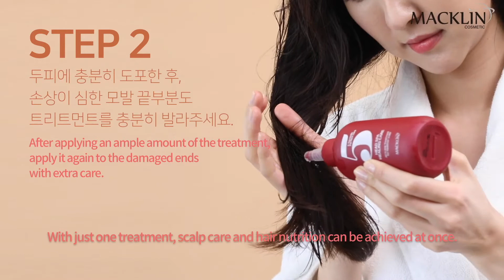Expo 2020__ Essence, Sun Cream, Hair Treatment (Products Introduction)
Product Features: Aqua Super Waterdrop Moisture Set

▷Premium Peptide Volume Essence 100ml
Macklin's Premium Peptide Volume Essence is a cosmetic that improves wrinkles and whitens the skin.
It is a functional essence that contains more than 2 to 50 times the peptide content of other products.

▶ MACKLIN PEPTIDE VOLUME SUN CREAM
Safety test & Skin irritation test completed. Triple functional cosmetics of UV protection, wrinkle improvement, and whitening. It is a mixed sun block combining physical and chemical sun block. All ingredients are EWG Green grade, so it can be used on the sensitive skin with confidence.

▶ ACKLIN COSMETIC HEAD SPA HEALING CARE 5 HAIR TREATMENT
After shampooing, take an appropriate amount and massage it lightly while the hair is wet, and then wash it off thoroughly.
※Please be careful not to get into the eyes with a transparent ampoule.